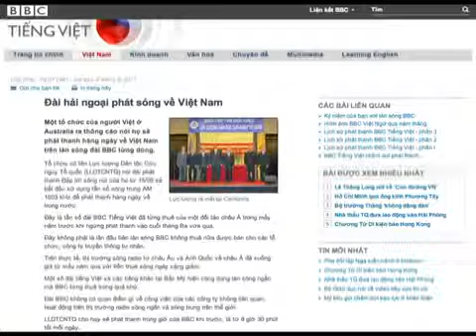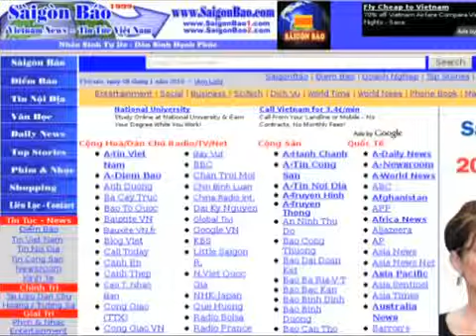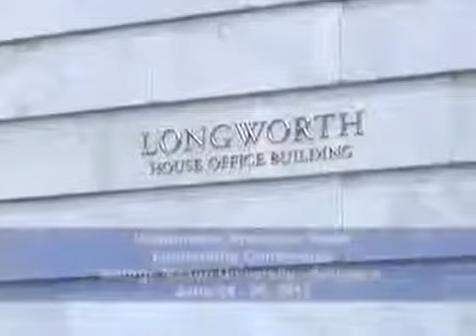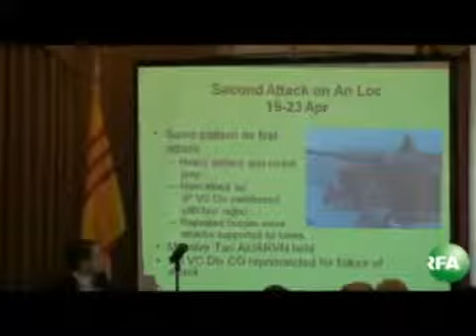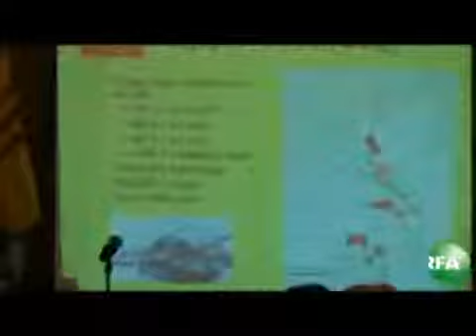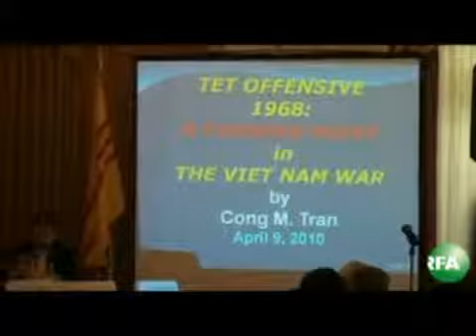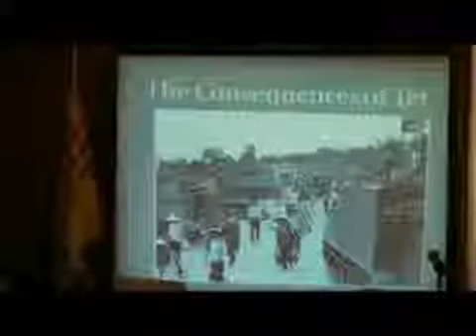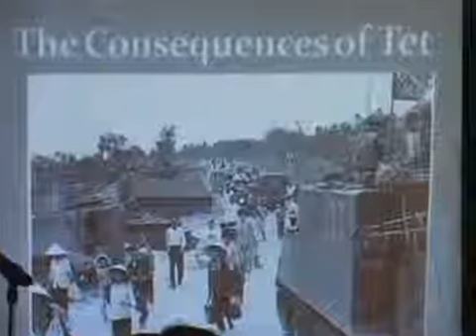MINH THÚY - NGÀNH TRUYỀN THÔNG Ở HẢI NGOẠI